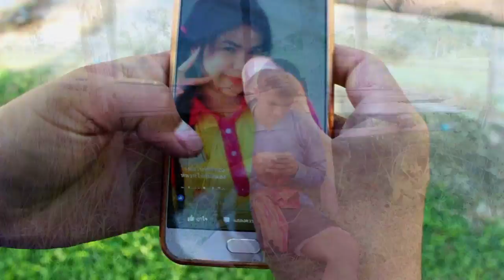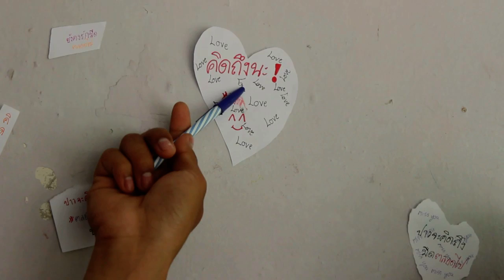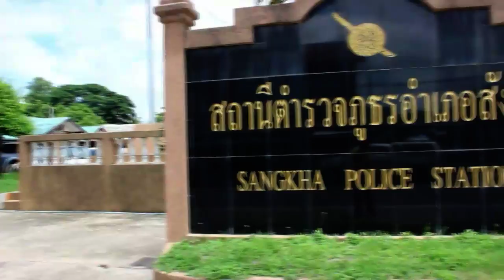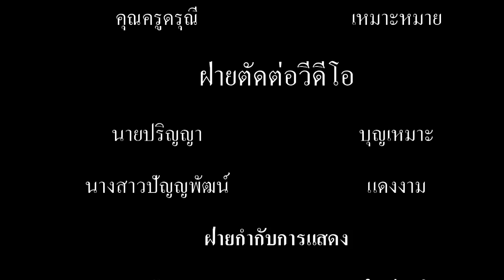รักไม่เปลี่ยนแปลง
เพลงแต่งเองครูกอล์ฟซึ้ง ๆ กินใจ
ชื่อเพลง รักไม่เปลี่ยนแปลง
นักร้อง กังวาล  ใหม่คามิ
โปรดติดตามเพลงต่อไปด้วยน่ะครับ